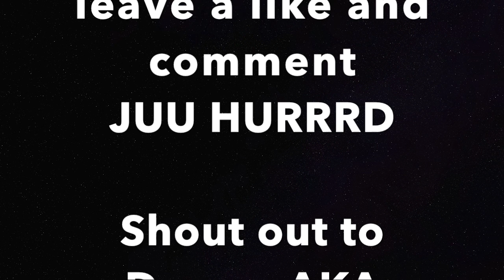PLAYMAKING SHARPSHOOTING FACILITATOR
[FREE] Young Thug Type Beat 2018 - "Sippin'" | Trap Instrumental 2018

[FREE] Travis Scott x Drake Type Beat - "Alien"